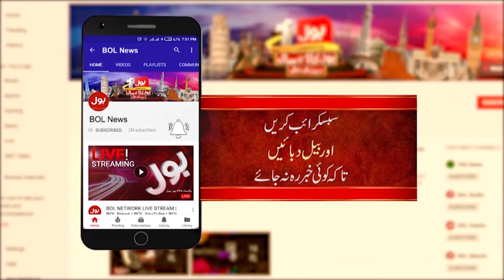Israel Vs Hamas | Worldwide Protest Latest Updates | Breaking News